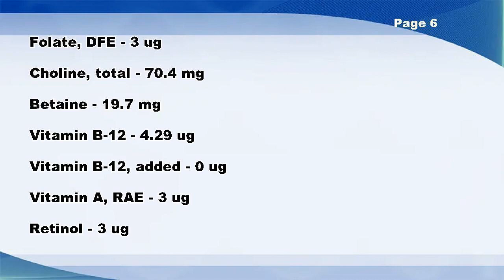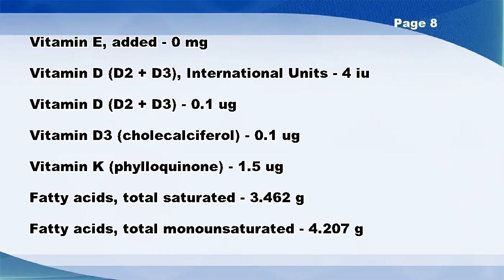Beef, shoulder top blade steak, boneless, separable lean and fat, trimmed to 0" fat, choice, raw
Beef, shoulder top blade steak, boneless, separable lean and fat, trimmed to 0" fat, choice, raw -- Nutrition Facts